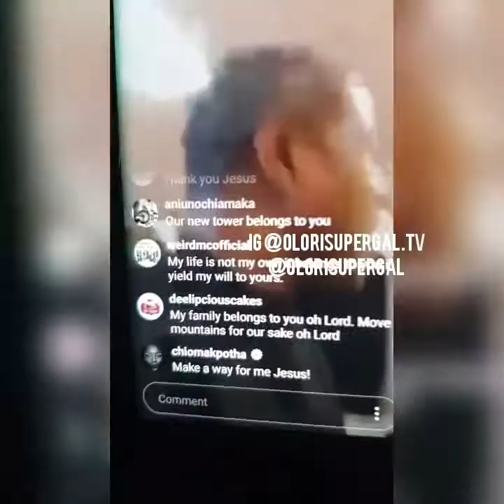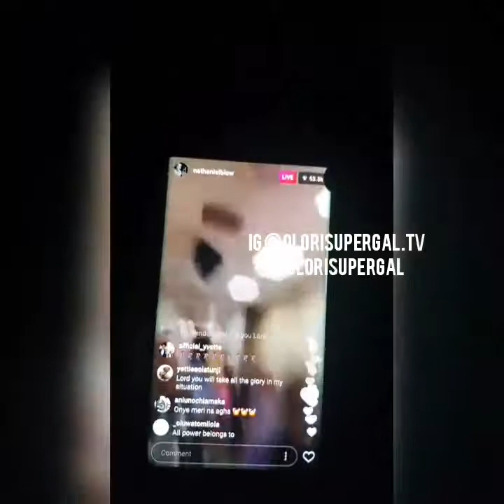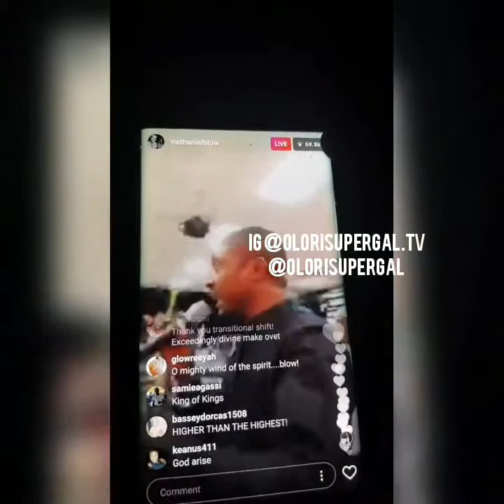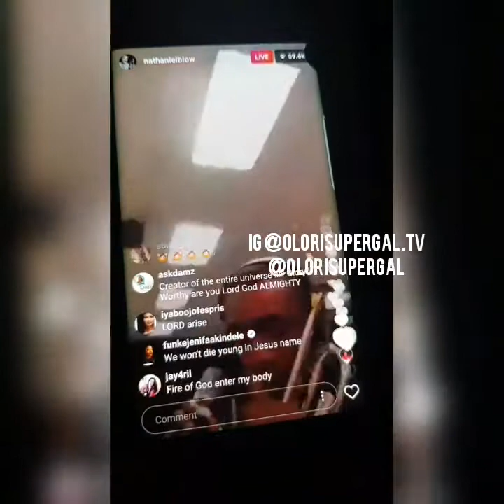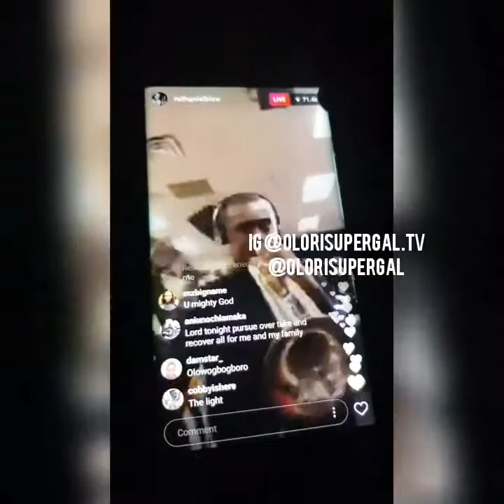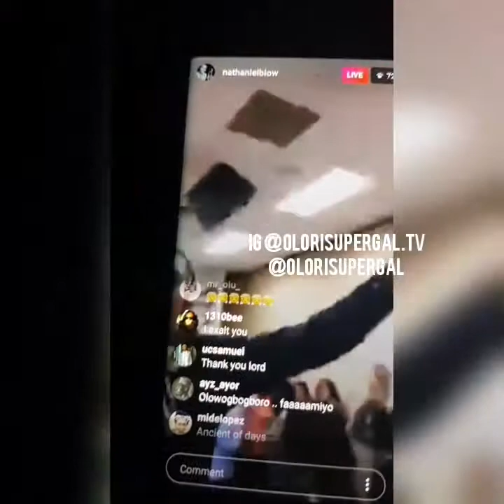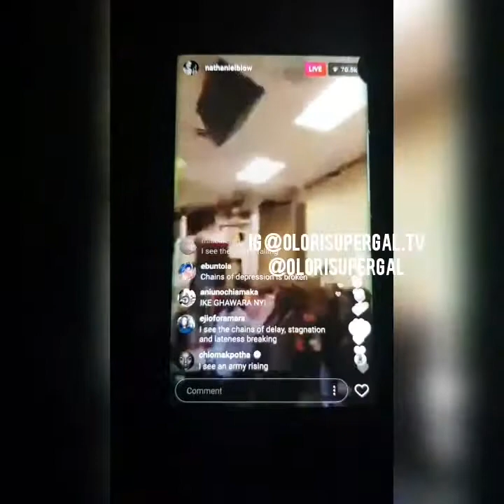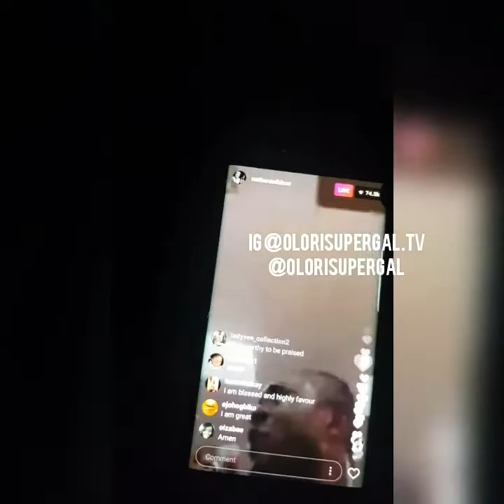HALLELUYAH CHALLENGE DAY 16 NATHANIEL BASSEY